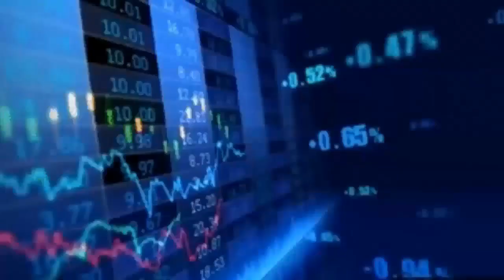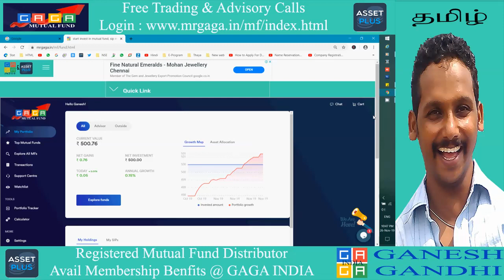Free Professional Adviser / Gaga Mutual Fund / Asset Plus / Ganesh Gandhi in Tamil